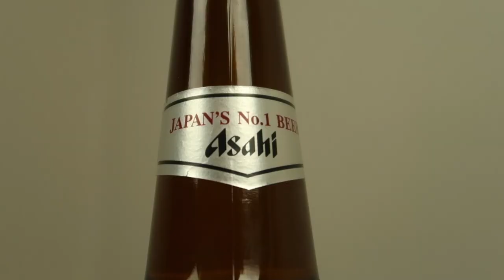The Adventures of the Scottish Hype Train Season III Episode V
- Sayonara -